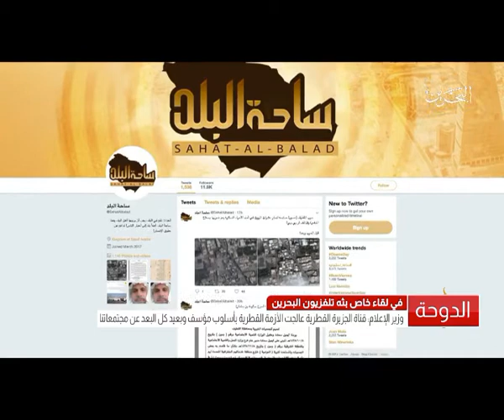البحرين: تقرير: وزير شؤون الإعلام: قناة الجزيرة القطرية عالجت الأزمة القطرية بأسلوب مؤسف